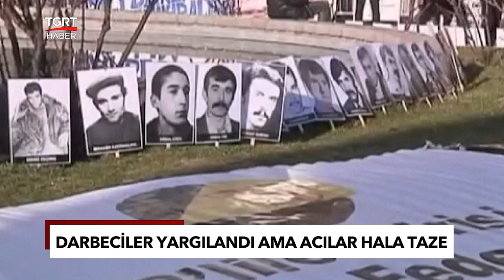Türkiye Tarihinin Kara Lekesi 12 Eylül Darbesi'nin Üzerinden 44 Yıl Geçti! - TGRT Haber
Türkiye tarihine kara bir leke olarak geçen 12 Eylül 1980 askeri darbesinin üzerinden 44 yıl geçti. Darbenin sorumluları yıllar sonra yargılansa da, verdikleri idam kararları, uyguladıkları işkenceler ve haksız gözaltılar toplumda derin bir yara olarak kaldı.